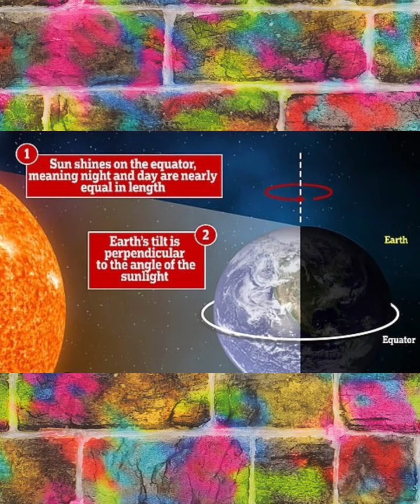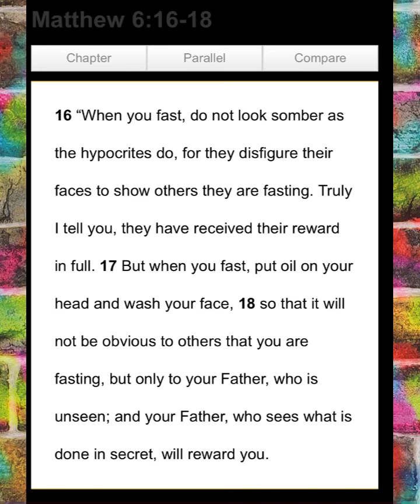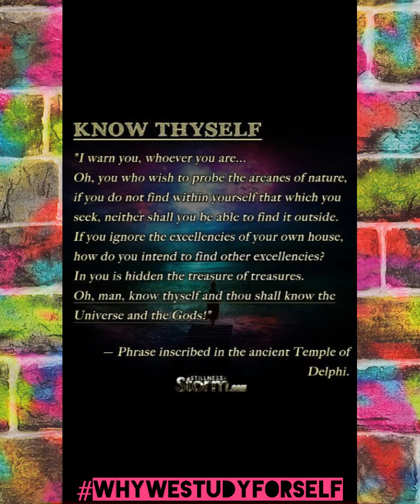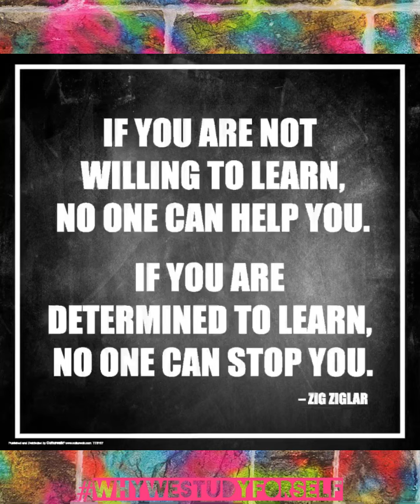Resurrection of the Solar Hero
God is nature manifested. All these names… it’s maybe easy to get confused, but nature does not get confused. It does not change.
In the Gospel of Thomas, Jesus said, ‘For the things they said I’ve suffered, I have not.’ Today I celebrate understanding, giving up, & PASSing over the carnal mind. 💯 Asé